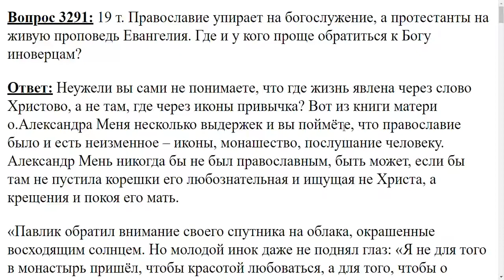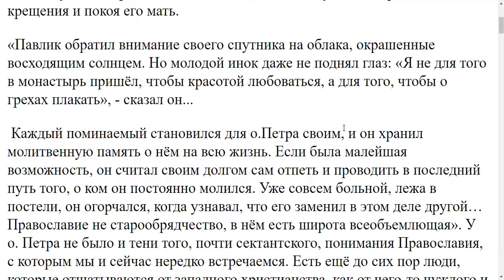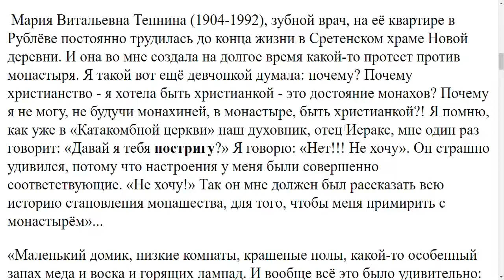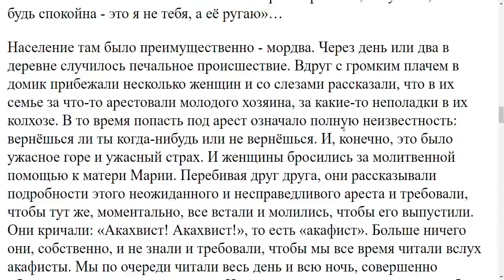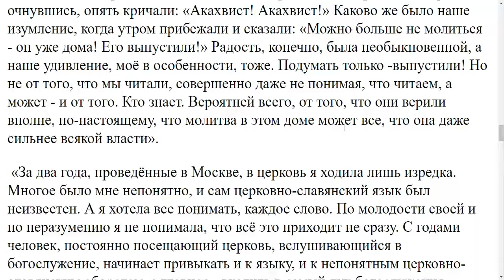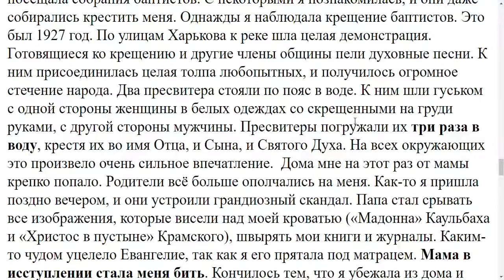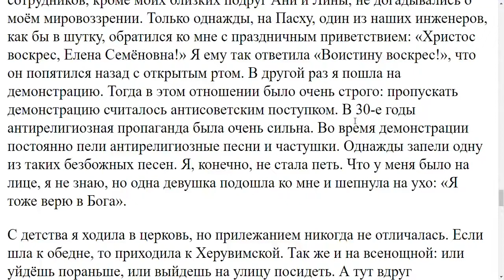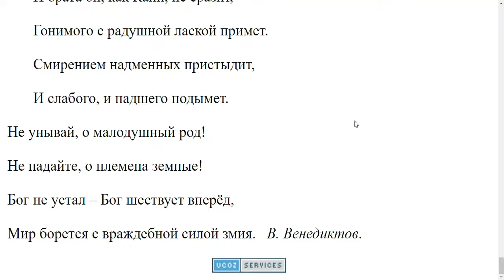3291. Где легче обратиться к Богу, у православных или протестантов?